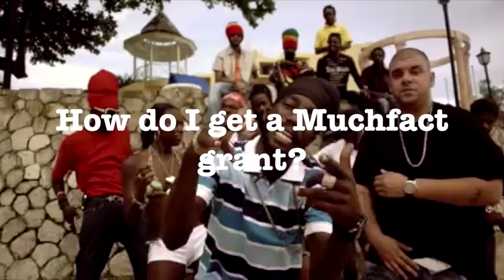How To Get a Muchfact Grant (Inside The Music Industry)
This is a music industry related podcast by Chris McKee.
Chris is a professor at a music college in Toronto, Canada and broadcaster.

(All footage used is from videos that that the treatments & video concepts were all written and co-produced by Chris McKee)